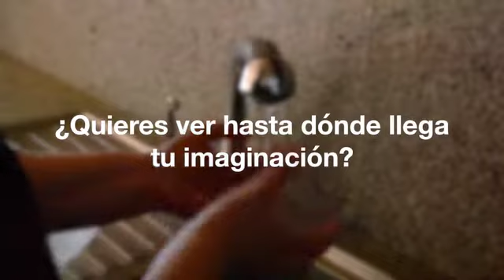Sin límites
Esta receta pretende transmitir que la imaginación es una cualidad presente en todos y cada uno de nosotros. Si nuestra imaginación NO TIENE LÍMITES, ¿por qué no imaginar un mundo sin hambre?